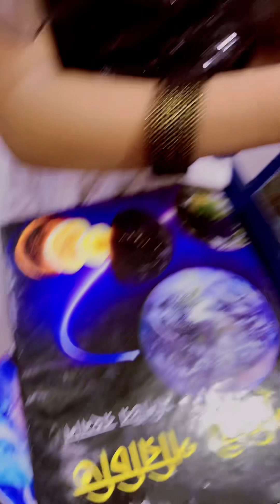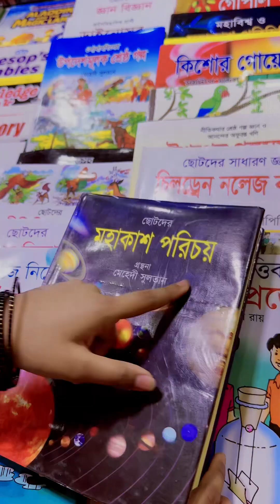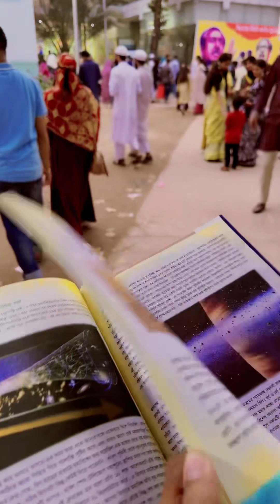আমি আর সারা মনি চলে আসলাম বইমেলাতে